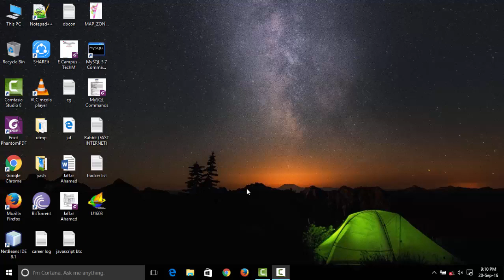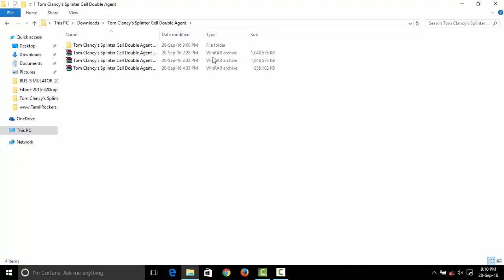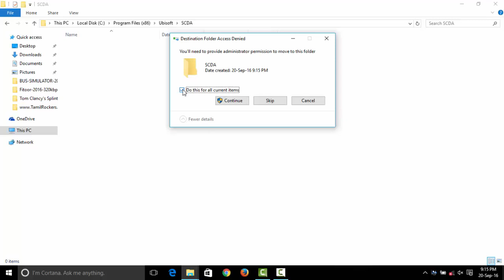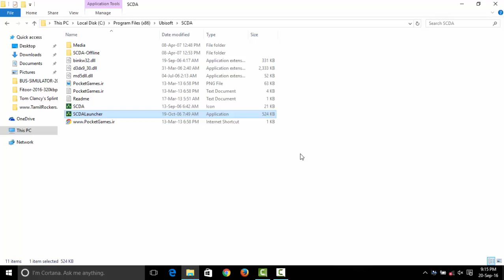BUFFER OVERRUN DETECTED FIX IN WINDOWS 10 SPLINTER CELL DOUBLE AGENT